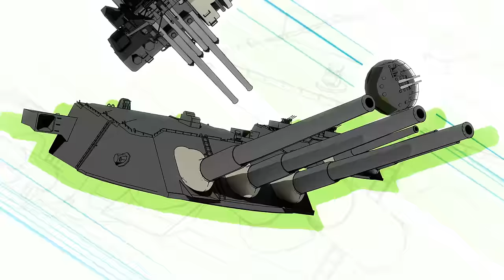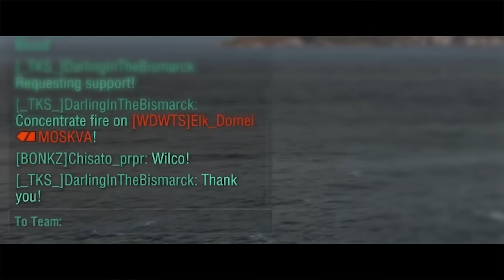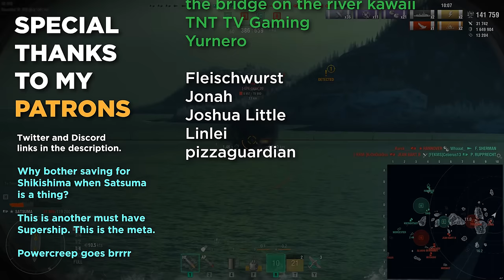The Weaboo Fantasy 2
Super☆Shikishima

Ah yes because the game needs more 510mm spam and ondemand laser accuracy.
But who cares? We all love Devastating Strikes, right?

Captain Skills:
Emergency Repair Specialist, Grease the Gears, Basics of Survivability, Emergency Repair Expert, Fire Prevention, Furious, Adrenaline Rush

Upgrades:
Main Armaments Mod 1, Damage Control System Mod 1, Aiming System Mod 1, Steering Gears Mod 1, Concealment Mod 1, Main Battery Mod 3.

3D models courtesy of Wargaming & GM3D.
Rendered in Maya.

All made inhouse, just by myself